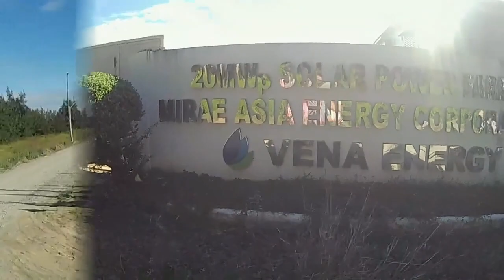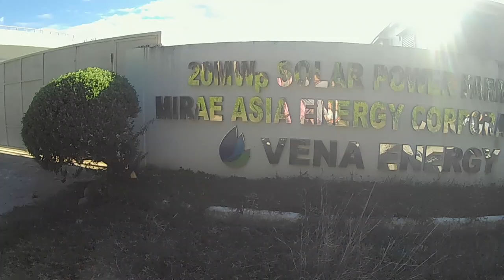TOURIST SPOTS , Currimao Ilocos Norte. Philippines (part 1)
Solar Power Farm
     20-megawatt solar energy power plant .This first grid-connected solar power plant in the province,covering an area of 60 has (1 ha = 2.471 acre) to generate 30 million kilowatts of electricity per hour through photovoltaic technology.

Watchtower
       Spanish Watch Tower is located at Poblaciob 1 and Brgy Torre Currimao Ilocos Norte.
this watchtower is made up mainly of corals and other kinds of stones that were found in the area. Only around 60 percent of its walls are still standing.
it is also served as a lookout point to incoming marauders during the 17th century

Thank you for always supporting Taraki Vlogs & Tour.